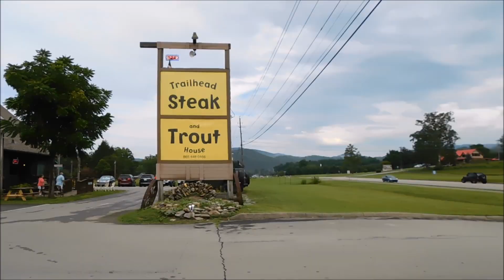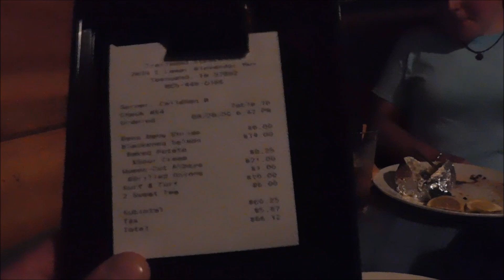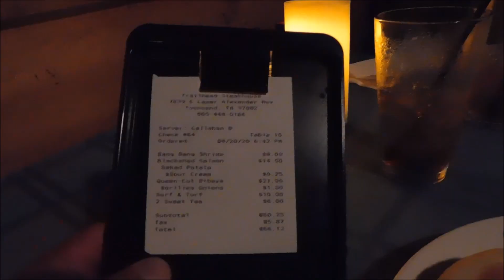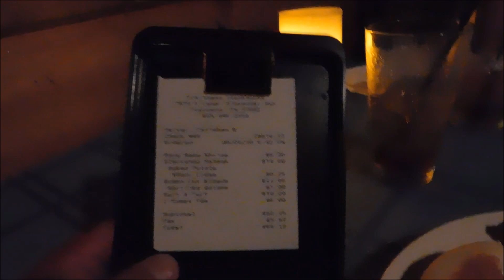Trail Head Steak & Trout Restaurant, Townsend Tennessee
Join me as we have dinner at Trail Head Steak & Trout House in Townsend Tennessee

Trail Head Steak & Trout
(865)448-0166